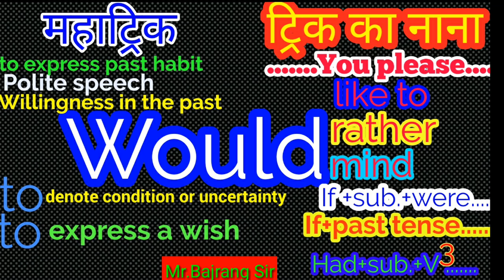MODAL!महाट्रिक!ट्रिक का नाना!PART-4👍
This video lecture is simply a milestone for Bihar inter exam.appearing students and more who want to fill up correct modal auxiliary verbs in the blanks.